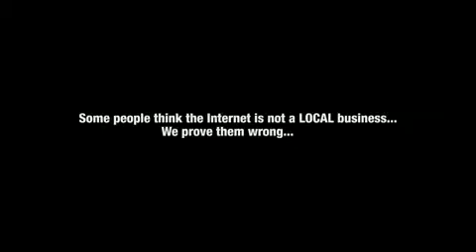Local internet traffic for an engraver trophy center best seo marketing 1